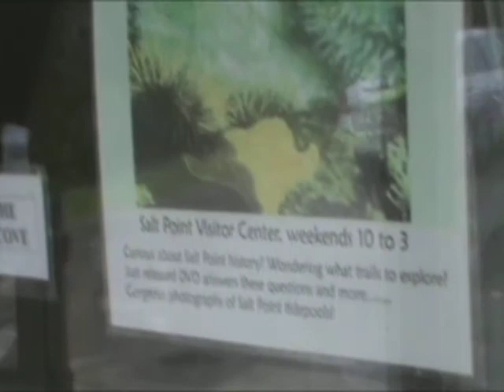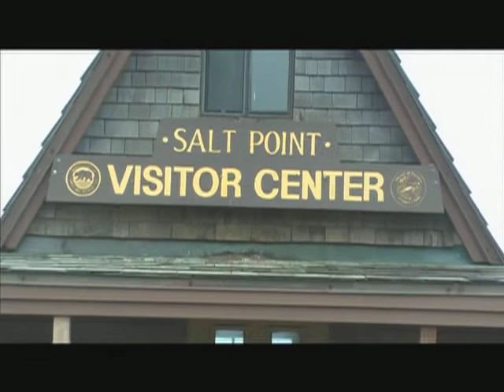Salt Point State Park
Salt point State Park California.